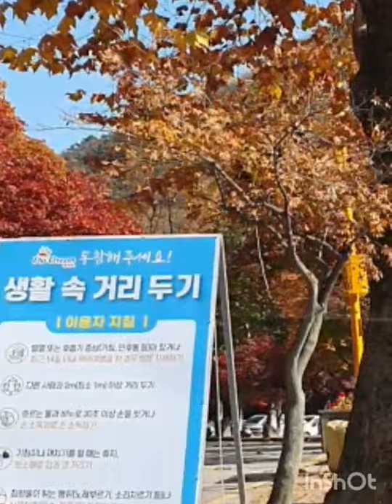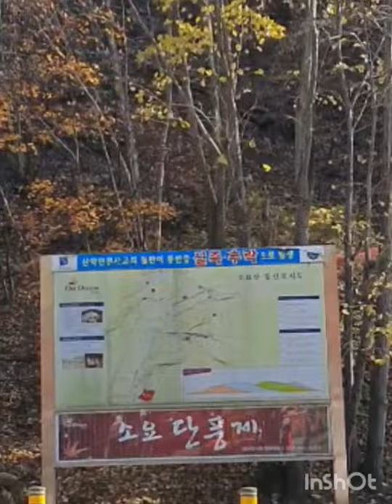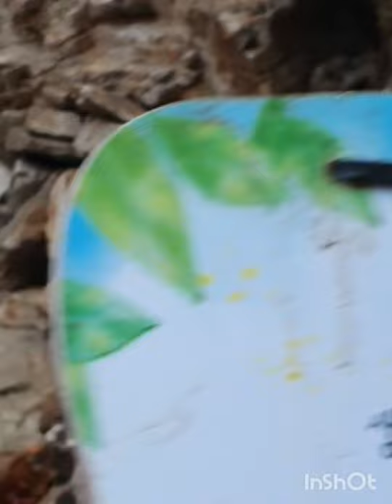Autumn Hiking 2020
Autumn is my favorite season. It is a season of colour which is pleasing to our eyes.
I really like all the colours in the trees and comforting cool weather while walking.